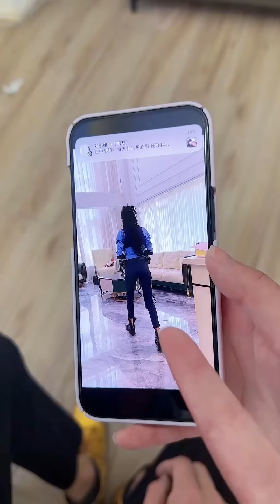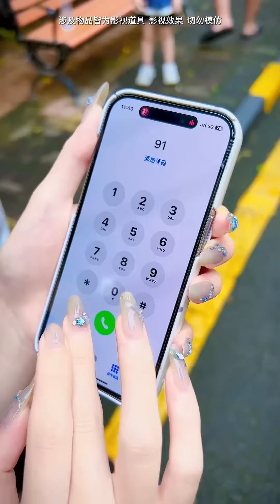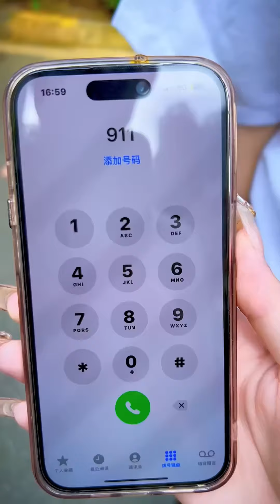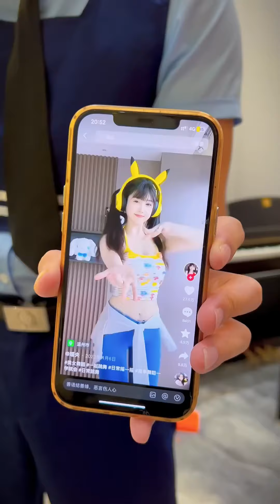Bunny Officer helps Supergirl#cosplay